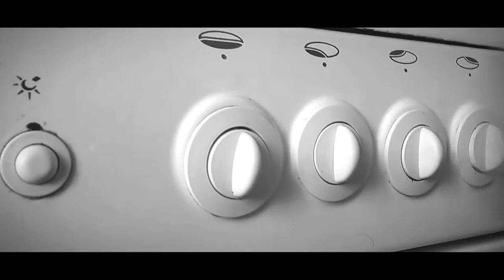Semion Krivenko-Adamov – Ideal | (Official Music Video)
Premiere of the official music video for the song «Ideal».
Creative people are like artists who draw abstract pictures in their heads without noticing the daily routine under their feet. That routine that burns everything pulsating in people.
And only having set goals and priorities do we not become blind.
We tried to pack this idea into a new music video clip. It's up to you how successful it turned out.
Blindfolds symbolize not looking at the image with physical eyes, but visions of the very essence of the phenomenon.